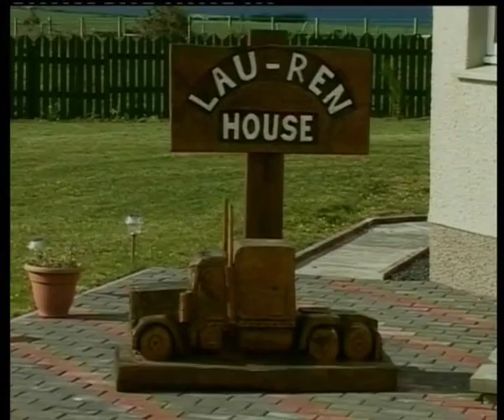Dim Lights Thick Smoke and Loud Loud Music sung by Johnny Bremner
Dim lights thick smoke and loud loud music, a song sung by Scottish Singer Johnny Bremner, this Song was recorded by Willie and Ita Fitzgerald back in Johnny Bremners native Scotland a couple of years ago.